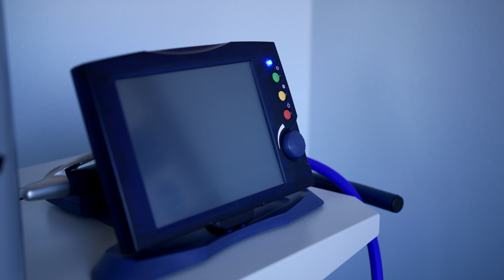TMS Therapy at Iris Healing - An Overview